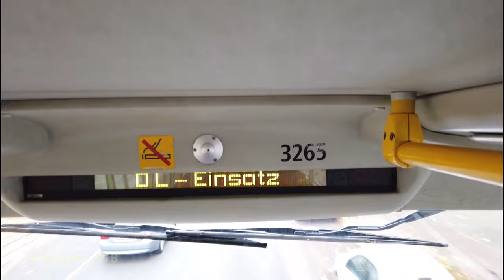3265 der BVG (MAN A39 / DL) wird vom Hof S zum Hof M überführt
Vorab ein kurzer Video Clip der Überführung zum letzten Einsatz:
Am 9. November 2023 wird der letzte im Fahrgastverkehr befindliche MAN DL der BVG, Wagen 3265 vom Betriebshof Spandau zum Betriebshof Müllerstraße überführt.

Am 11. November findet dann die letzte Linienfahrt statt.